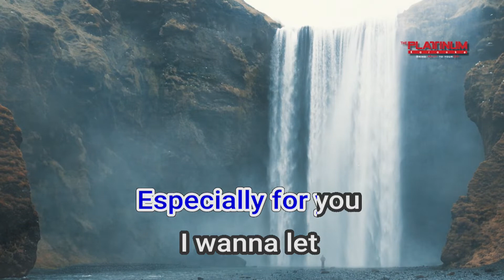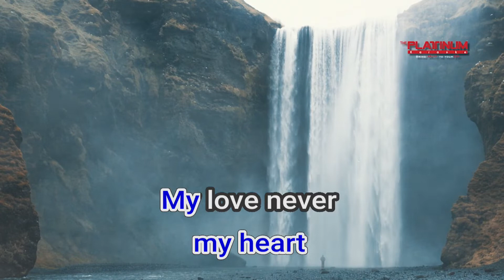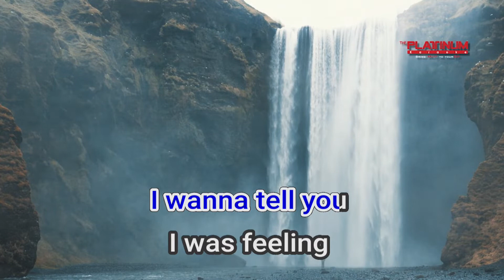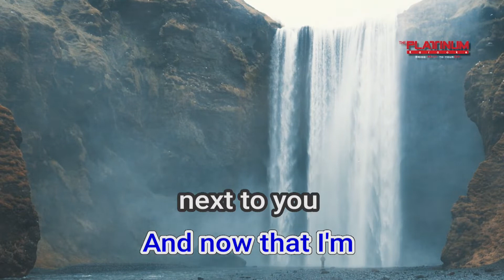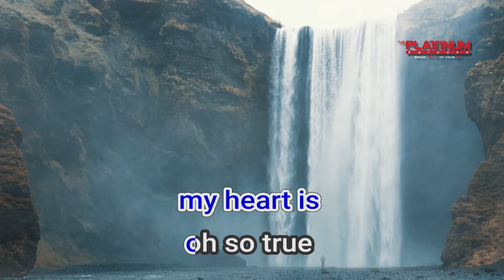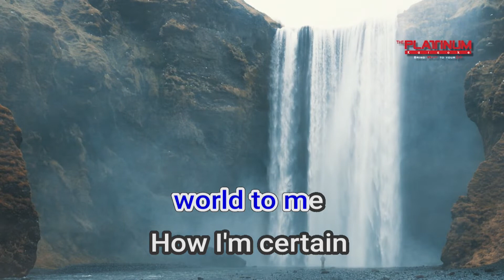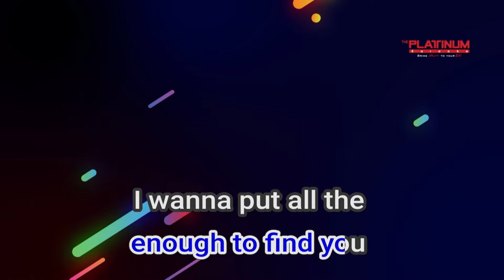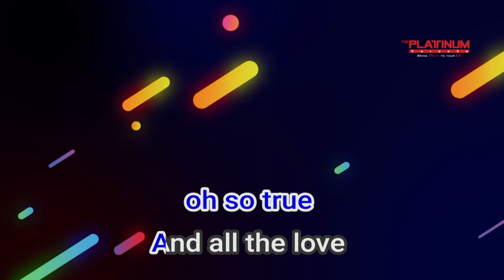00685 Especially For You Kylie Minogue And Jason Donovan